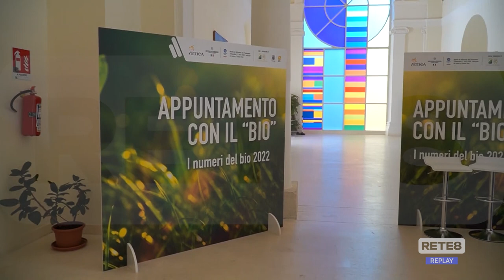Agricoltura - Abruzzo sempre più "bio"